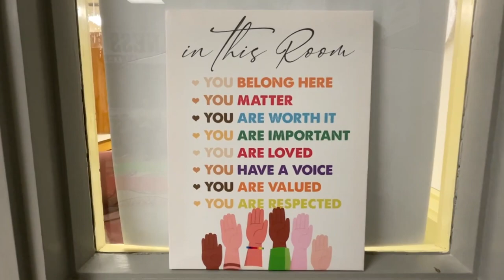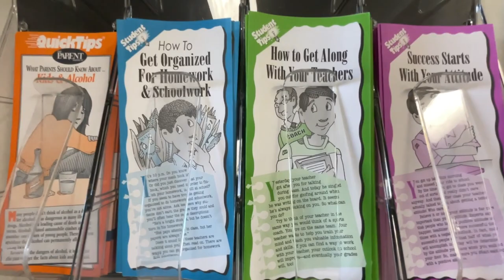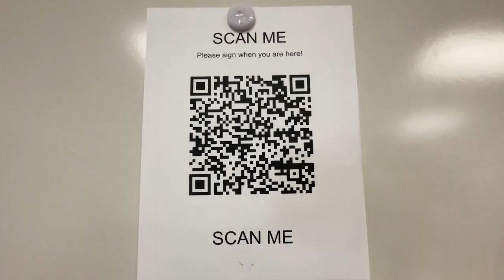Sierra Vista High School Wellness Center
With guidance and oversight from Kaiser Permanente’s Educational Outreach Program (EOP) interns Lauren Hernandez and Jacyleen Ramirez, and Sierra Vista High School’s social worker John Cabrera, SVHS launched its Wellness Center this month, creating a space that allows students to disconnect and unwind from the stressors of life.